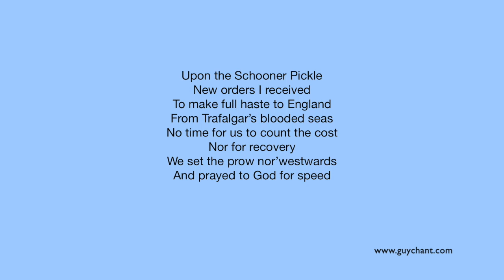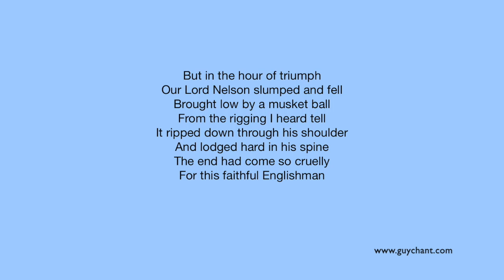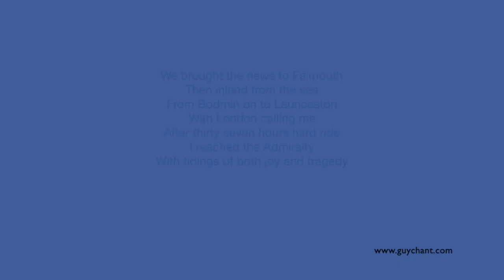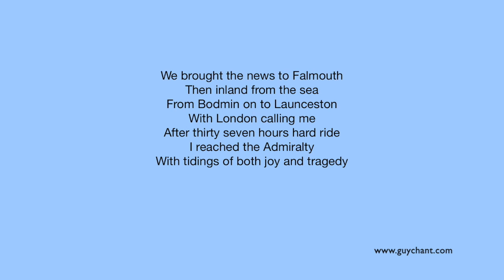The Schooner Pickle by Guy Chant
The news of victory at the Battle of Trafalgar and the death of Lord Nelson were brought back to England by the schooner HMS Pickle. This song tells the story of that epic journey.